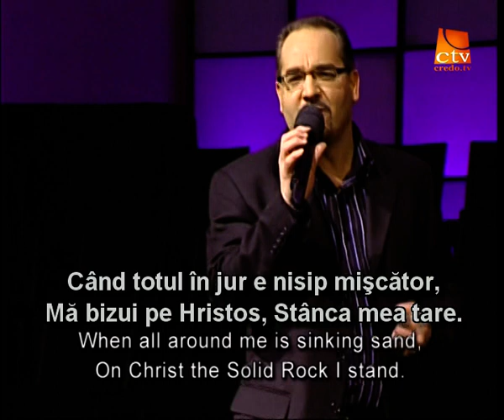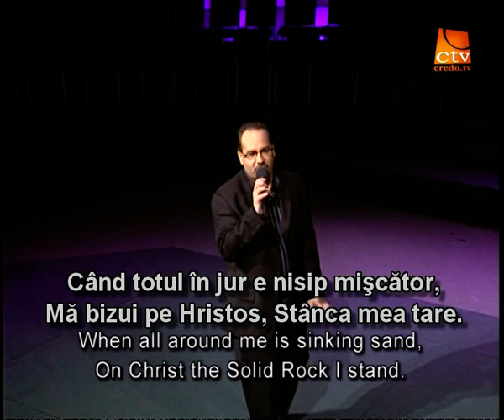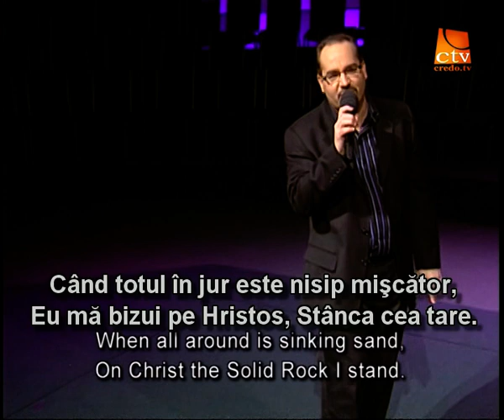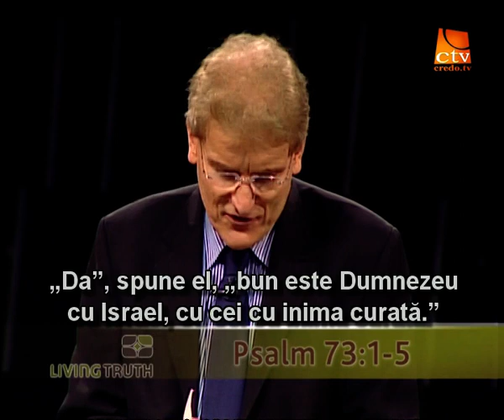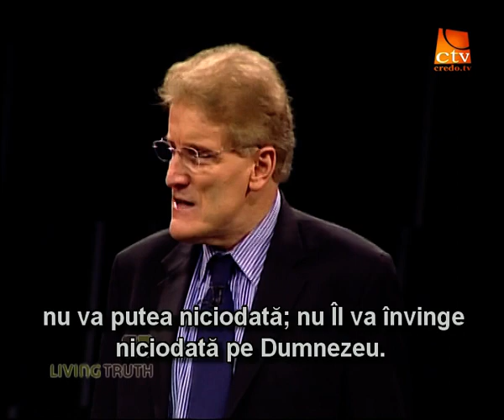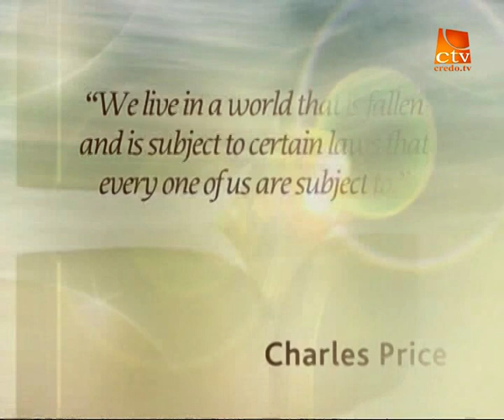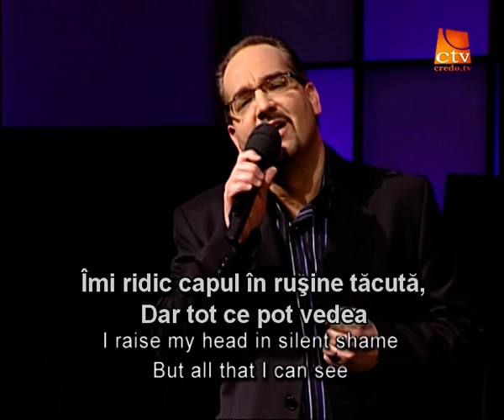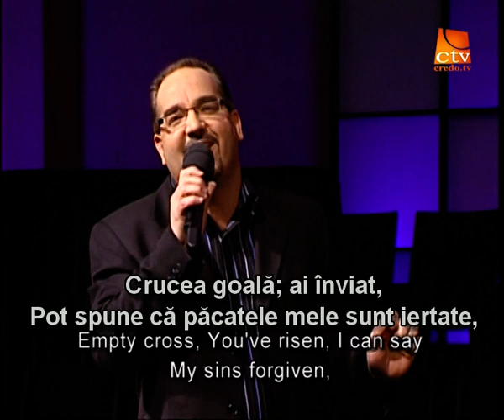012. Adevarul Viu - Scopurile lui Dumnezeu intr-o lume cazuta